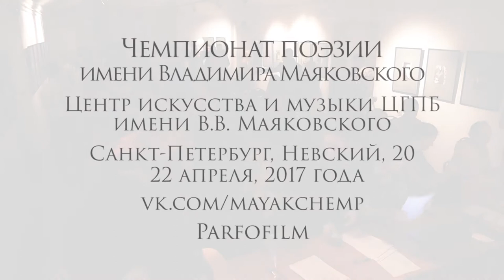Чемпионат поэзии им. В.В. Маяковского - полуфинал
Чемпионат поэзии им. В.В. Маяковского
Санкт-Петербург, Невский, 20
Центр Искусства и Музыки ЦГПБ имени В.В. Маяковского
22 апреля, 2017 года